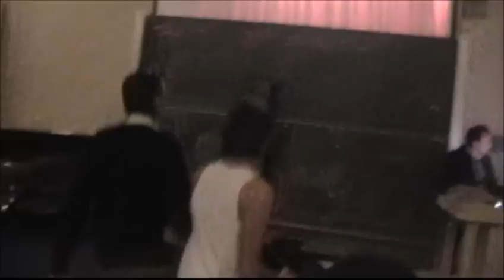CTYI Talent Show Session 1 2012 part 1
The Talent show from week 2 of CTYI, presented this year by Alexis O'Reilly and John McGuinness! :D